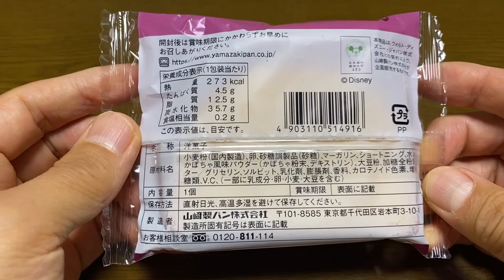【スイーツ（JAPAN sweets）】かぼちゃのパウンドケーキ（Pumpkin pound cake）「山崎製パン（YAMAZAKI）」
かぼちゃのパウンドケーキ（Pumpkin pound cake）

273kcal